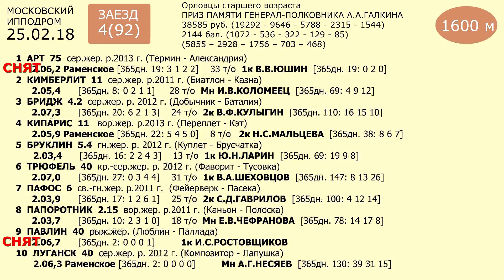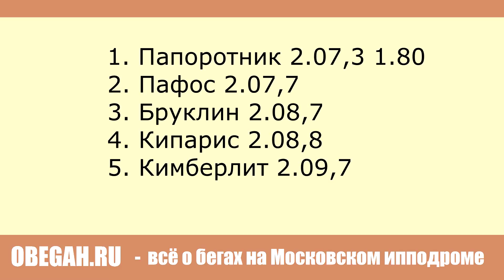Московский ипподром. Бега. 25.02.18. Заезд 4(92). ПРИЗ ПАМЯТИ ГЕНЕРАЛ-ПОЛКОВНИКА А.А.ГАЛКИНА